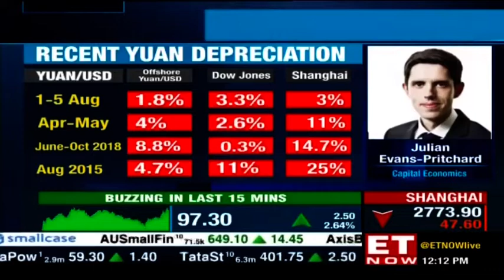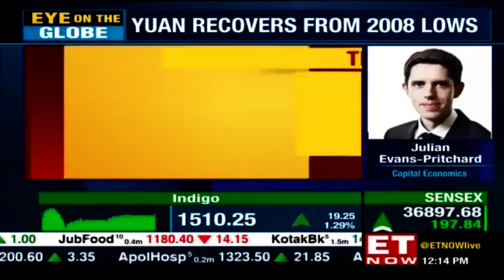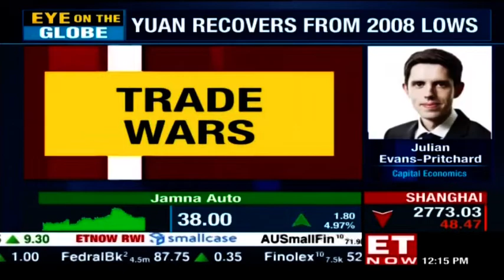Julian Evans-Pritchard of Capital Economics Yuan plunge & global markets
Capital Economics' Julian Evans-Pritchard speaks to ET Now about the global markets and the trade war which has once again resumed. He says that markets are quite surprised by how quickly the things have escalated between US & China.